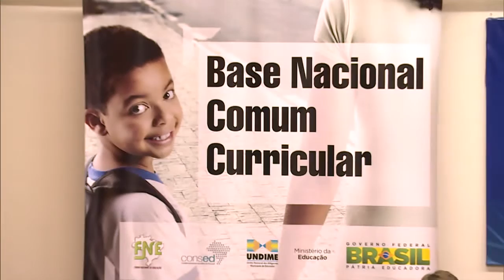MEC apresenta segunda versão da Base Nacional Comum Curricular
JORNAL NBR - 03.05.16: Nesta terça-feira (3), o Ministério da Educação apresentou a segunda versão da Base Nacional Comum Curricular. O documento, construído junto com a sociedade, traz os conteúdos mínimos que os alunos devem aprender ao longo da vida escolar. A versão final da base comum curricular deve ser entregue ao Conselho Nacional de Educação no dia 24 de junho.